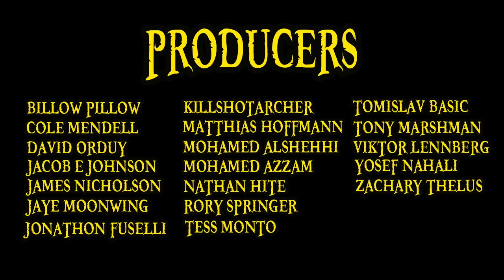Vivi Explained (One Piece 101)